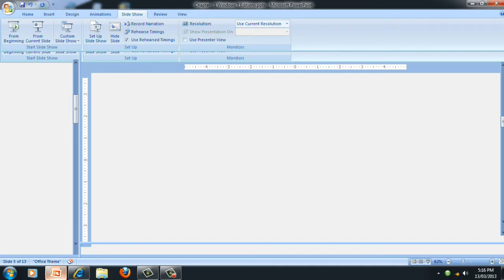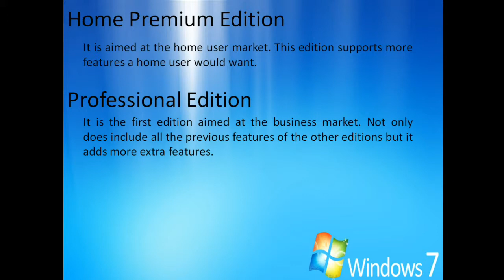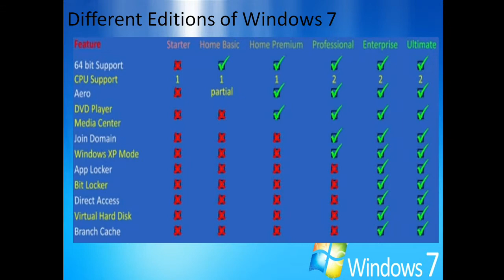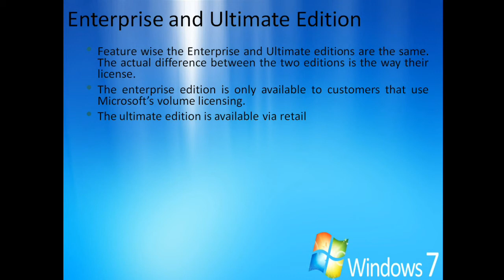Free Learn Windows 7 Editions EXam Code 70-680 part 2 in Hindi by INT institute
welcome to intcbt.com. u can learn free mcitp,ccna,rhel6, tally Erp 9, C++ , MS-Office 2012 and more tutorial on this site.